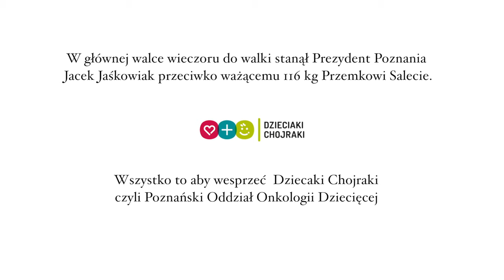Gala Biznes Boxing Polska III Jaśkowiak vs Saleta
Trailer z Trzeciej Gali Biznes Boxing Polska która odbyła się w Poznaniu 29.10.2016 w Novotelu. W głównej walce wieczory wystąpił Prezydent Poznania Jacek Jaśkowiak i Przemysław Saleta.